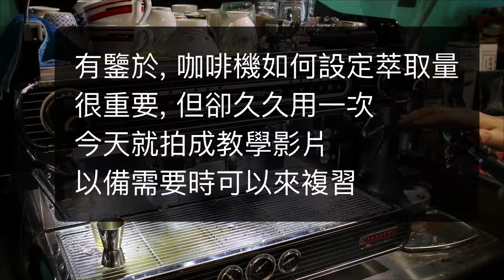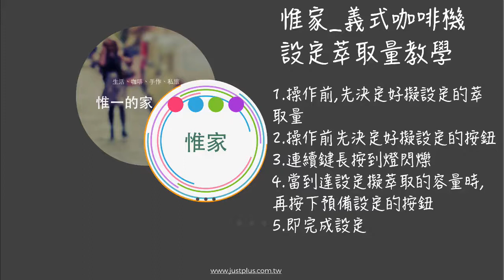惟家義式機咖啡萃取容量設定教學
有鑒於, 如何設定義式咖啡機萃取量是很重要的, 實務上卻久久用一次, 今天就拍成學影片, 以備需要時可以來複習~~